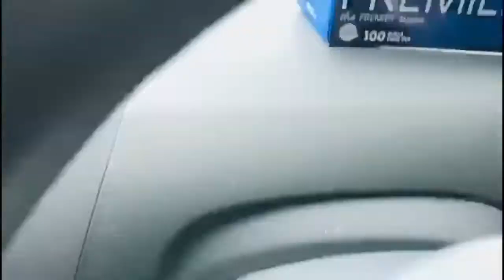PANGGILAN VIDEO | VAKSIN COVID-19 KANAK-KANAK 5-11 TAHUN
Malaysia akan meneruskan pemerolehan vaksin COVID-19 Pfizer-BioNTech untuk kanak-kanak berusia 5 hingga 12 tahun.

Menteri Kesihatan, Khairy Jamaluddin berkata, pilihan vaksin lain seperti vaksin Sinovac juga akan diberi pertimbangan untuk pemberian vaksin terhadap golongan tersebut.